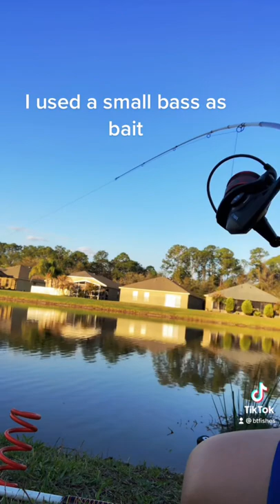Caught a 9 pound bass then hooked a bass over 20 pounds and this happened